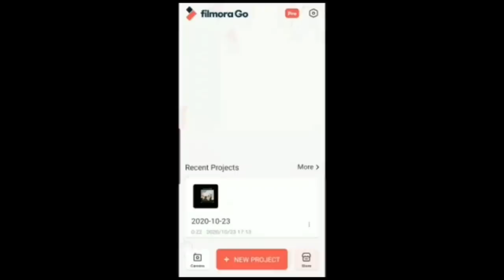Vincenzo lite + Nonstop Vs Pro subscribers || Free Fire Duo Vs Squad Best Gameplay - Nonstop Gaming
Vincenzo lite ( 14 years Kid ) + Nonstop Vs Pro Subscribers || Free Fire 2 vs 4 Insane Coash Squad Gameplay

Content Cover

🔥 I am using songs mostly from these channels